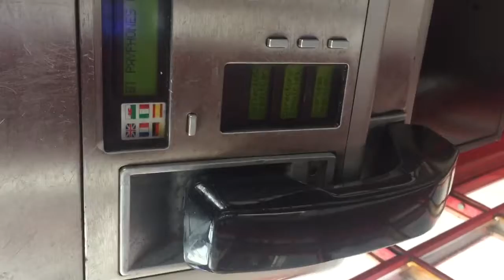Más Edimburgo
En nuestra segunda visita a Escocía pasamos como no por Edimburgo, una capital verde y con muchísima historia e historias, como la Jekill And Hide que se fraguó por estas calles.
Merece mucho mucho la alegría y grandes paseos.